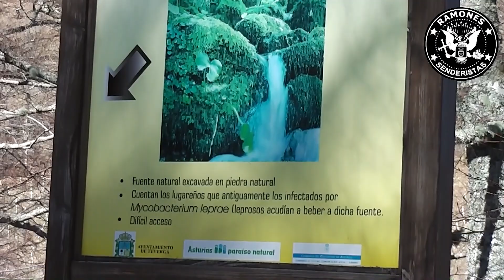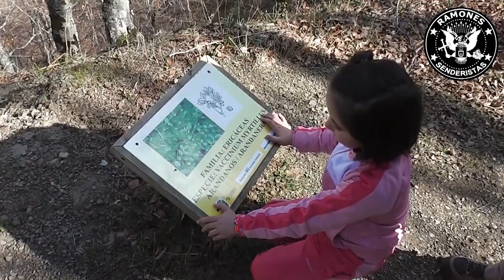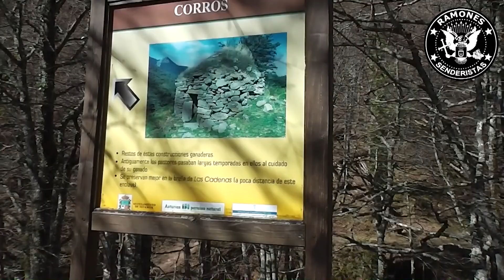Ruta a la cascada del Xiblu. Parque Natural de Las Ubiñas- La Mesa. ( Teverga. Asturias). 16.03.2014